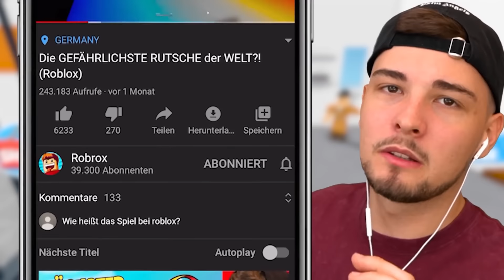TOP 5 BESTE ROBLOX SPIELE! (BREAK IN STORY, LEBEN SIMULATOR, MEHR!)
TOP 5 BESTE ROBLOX SPIELE! (BREAK IN STORY, LEBEN SIMULATOR, MEHR!) Lass ein Like da für Glück!